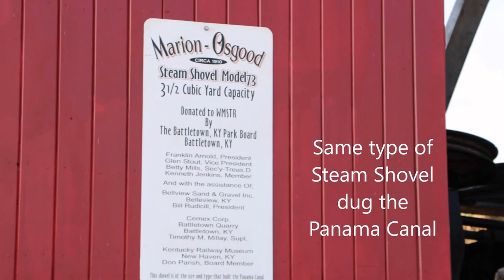Rollag Marion Osgood Model 73 Steam Shovel WMSTR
Marion-Osgood steam shovel model 73, 3-1/2 yard capacity, built (approx) 1910
This is the same vintage as were used to dig the Panama Canal.
Operating Labor Day weekend every year at the Western Minnesota Steam Threshers Reunion, Rollag Minnesota.